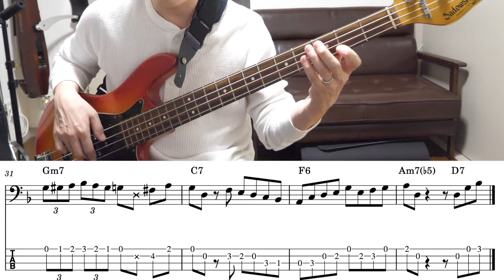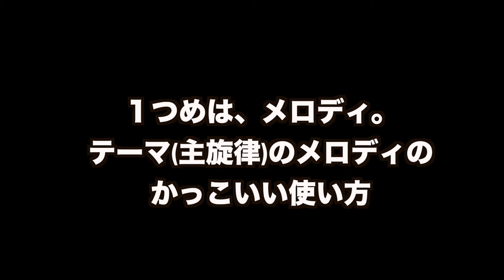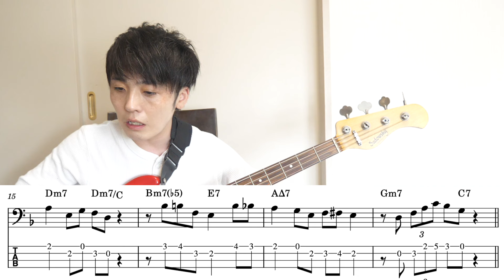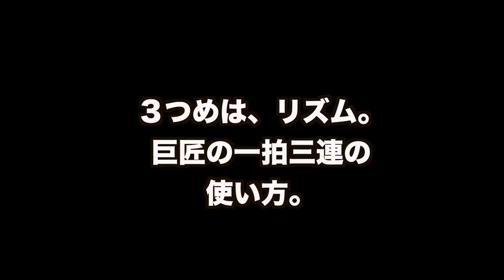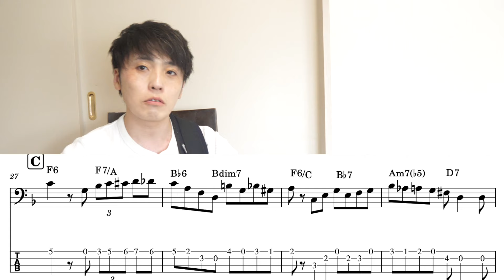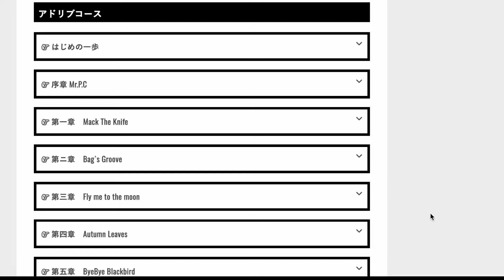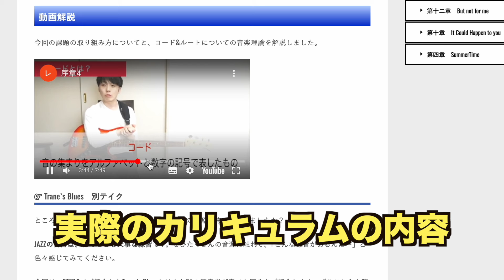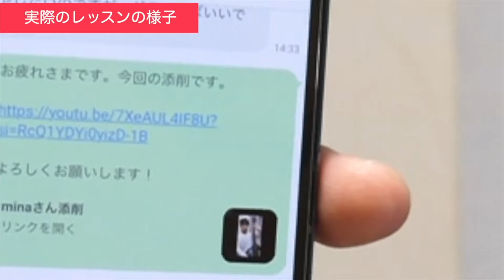好評につき第二弾！【無料タブ譜つき】8フレット以内で弾けるかっこいいベースソロのご紹介！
2024年8月17日から8月25日24時までの10日間、
第四期生の募集を行います。

1日30分の練習で1年後にセッションデビュー！！

以下の公式ラインから星野を友達登録していただき、
LINE お友達追加してくだった方特典のページから
【Bass Solo】If I were a bell譜面をクリックいただくと、
ダウンロードできます。

既にお友だち追加してくださってる方は、
一番最初に僕から届いたメッセージ、
「LINEお友だち追加して下さった方特典」
のページから譜面をダウンロードできます。

※フォルダの中は無料ダウンロードできるpdfが
たくさん入っているので、がんばって探してください🙇

1日目・おしゃれなマイナーペンタフレーズを「Fly me to the moon」で
2日目・オリエンタルなハーモニックマイナーを「Softly as in a morning Sunrise」で
3日目・♭9を使ってジャジーなツーファイブフレーズ
4日目・複雑な「オルタード」をメジャーペンタの形で解釈？
5日目・「Days of wine and roses」のソロ2コーラスとソロ中に考えていること
6日目・ベースアドリブ解説まとめ

という内容で、ご登録から6日間毎日メールがとんでいきます。
以下のフォームよりお気軽にご登録ください＾＾